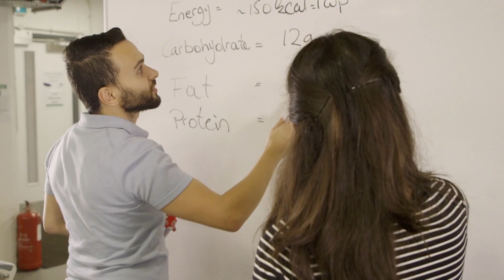BSc Nutrition/Graduate View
“For me having the variety that Brookes offers was essential in where I’m going now.”

Recent Nutrition Graduate Alexandra Dixon talks about why she chose Brookes, her experience on the course, and the benefits of living and studying in Oxford!

Faculty of Health and Life Sciences
Department of Biological and Medical Sciences
Department of Sport and Health Sciences

Department of Applied Health and Professional Development